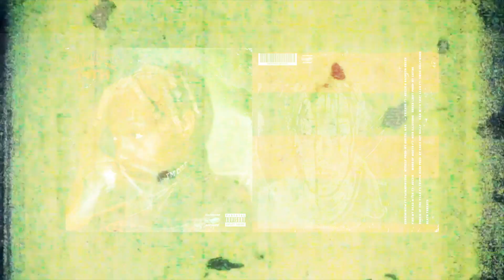A1BILLIONAIRE - 'Greenlight' prod by. Zaybo (Official Audio)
'SATURDAY THE 14TH' OUT NOW!